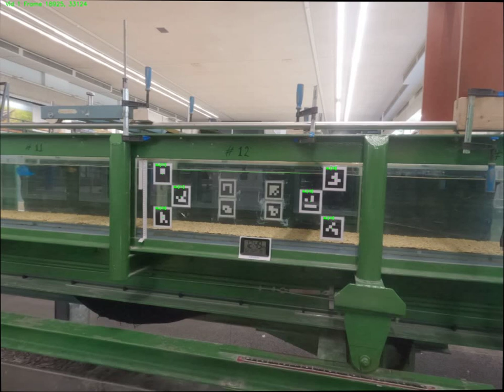Plastic films in turbulent flows: Film HDPE 100 V5 - Automatic detection